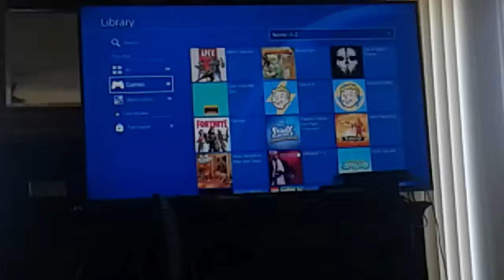Toy Story Minecraft Review PT1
I hope you peeps like me more then dogga dude